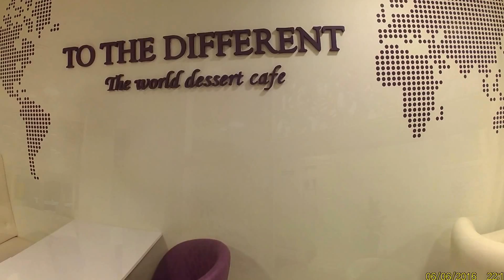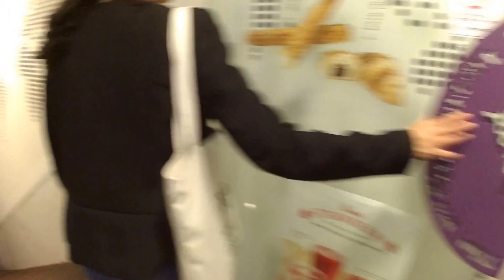||2016 Ewha Spring Exchange|| Itaewon: Ramadan in Seoul